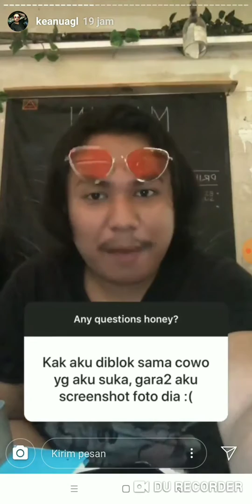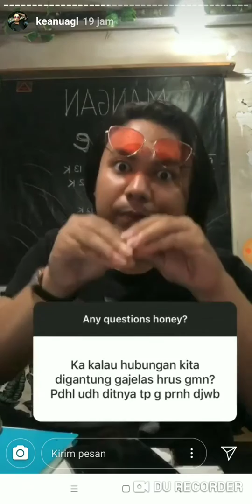Olga Syahputra mirip sedikit.. tapi ini benar-benar lucu...